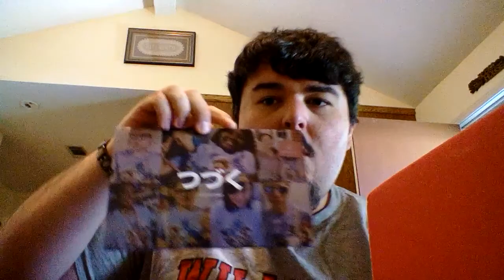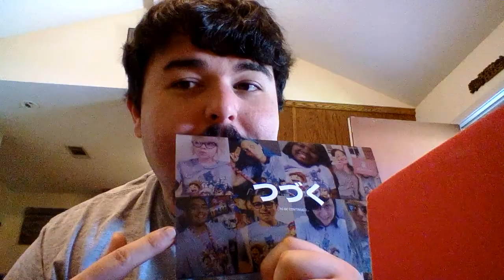Akibento Box July 2016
I know I'm late but I am here so TO BATTLE